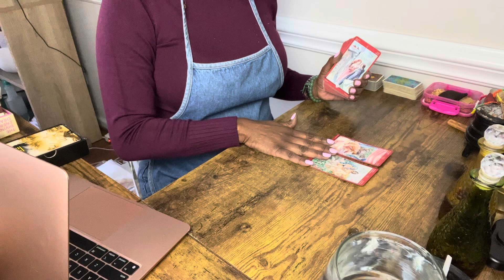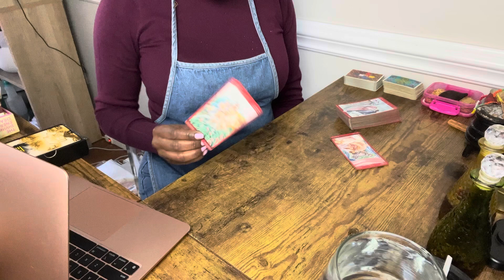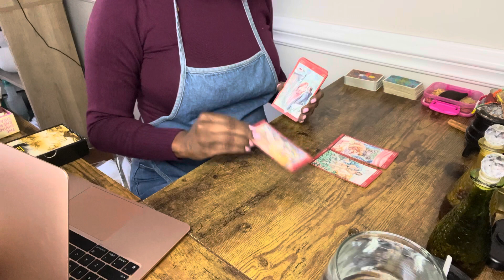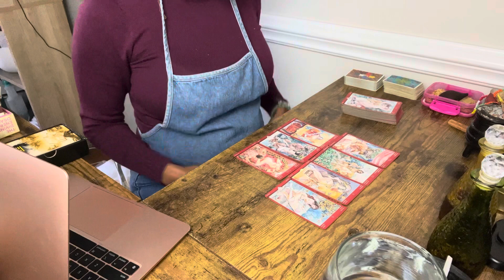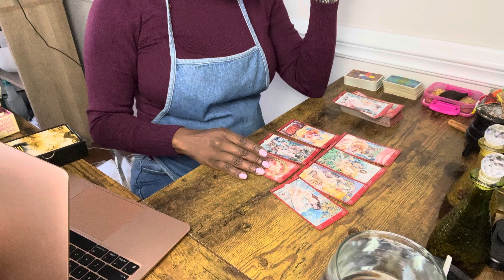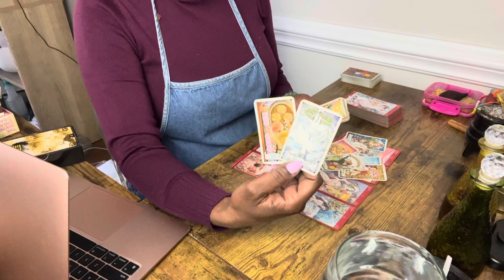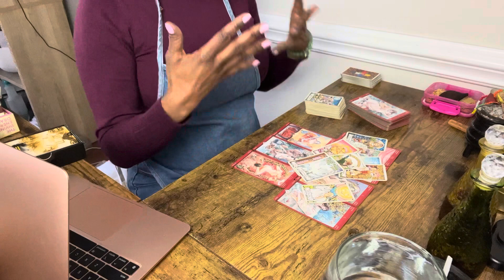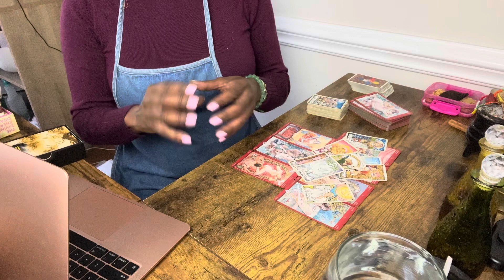✨💫🪄❤️Blessed Unions ✨💫🪄❤️Love Energy Update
MYSTERY SCHOOL W/ OVER 1100 TUTORIALS & BOTANICAL RECIPES @👇🏾👇🏾👇🏾👇🏾

 CANDLES, HERBS & OILS USED IN VIDEO 👇🏾👇🏾👇🏾👇🏾
INSIGHTBYTESH.COM/shop-my-apothecary

TO BOOK A LIVE READING
INSIGHTBYTESH.COM

FB• Insight By Tesh
IG• @insightbytesh

Áse

These presentations are protected by U.S. and international copyright laws.

Reproduction and distribution of this presentation without written permission from the sponsor is prohibited. Furthermore, all lessons, formulas & spells are the intellectual & physical property of Insight By Tesh LLC.